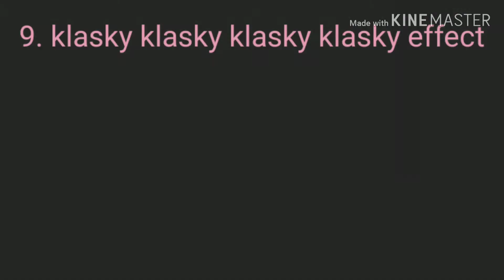Tadakc sounds render pack